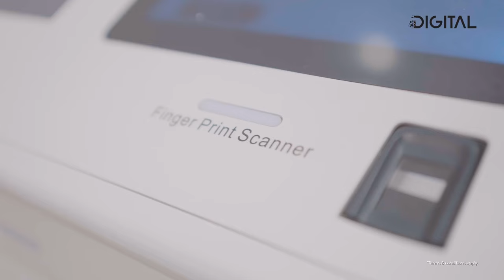Bank Alfalah | Digital Bank Account Opening | Digital Lifestyle Branch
Bank Alfalah, where banking meets lifestyle convenience.

Need a bank account? Visit our Digital Lifestyle branch and open your account instantly with our RAPID service and avail an Instant Debit Card. Plus you can print your bank statements any time with our 24/7 service.

Customers may register their complaint through SBP’s customer complaint management service ‘Sunwai’